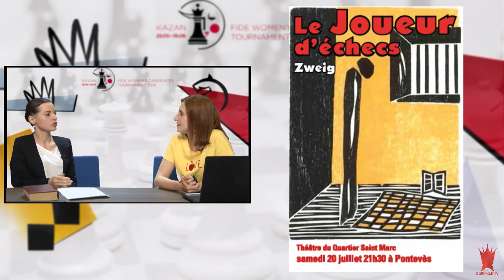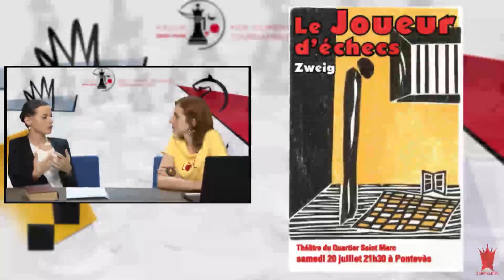ია გავაშელი შტეფან ცვაიგის საჭადრაკო ნოველა